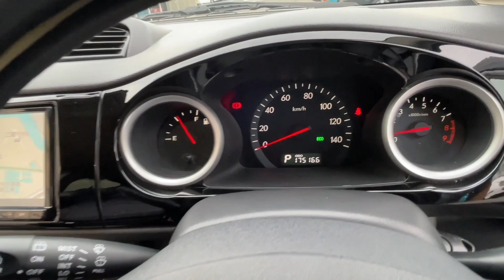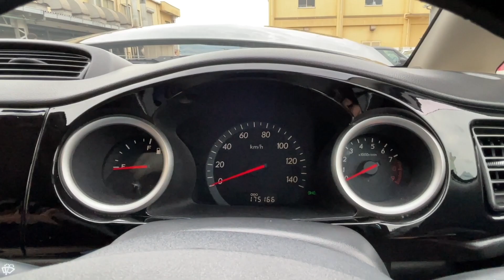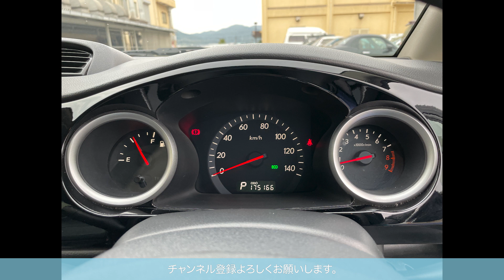スーパースモールカー【R1】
平成20年式　SUBARU　R1

カーセンサー掲載中
お気軽にお問合せ下さい。
　　　電話：０９３－６２１－５００８